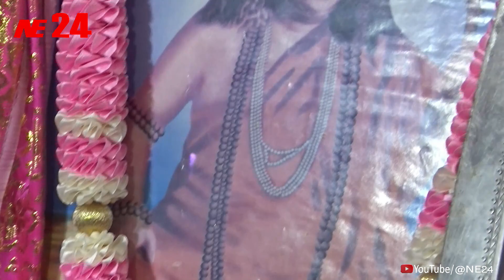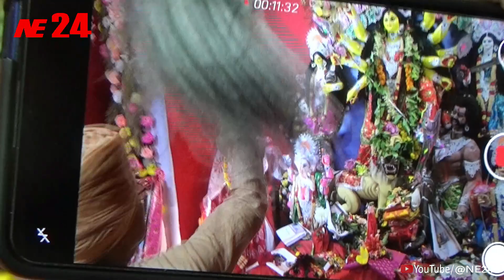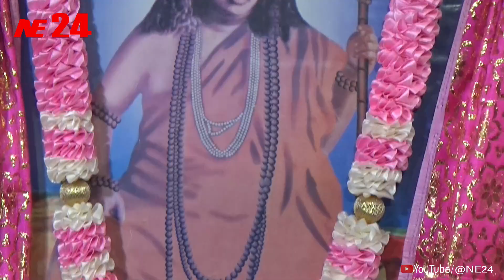গুণসিন্ধু মহারাজ। ভারত সেবাশ্রম সঙ্ঘ, শিলচর